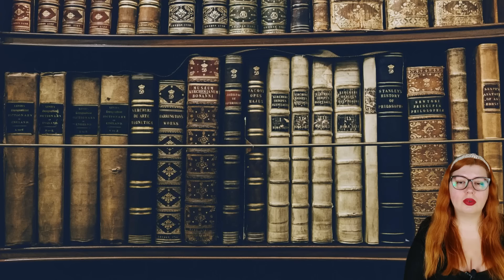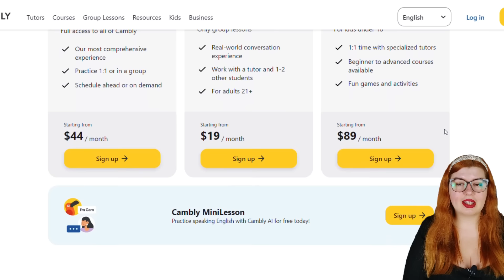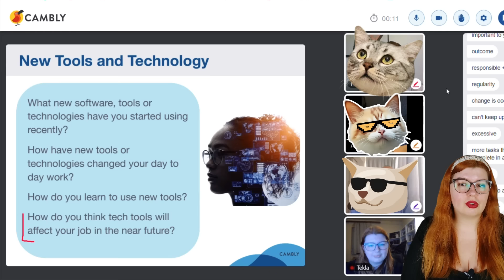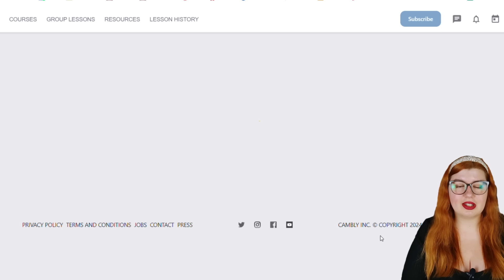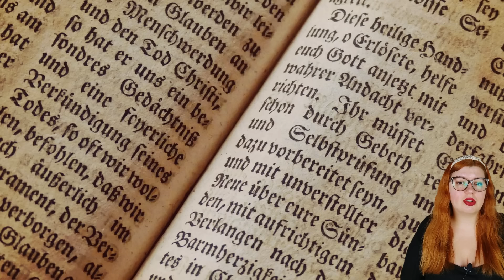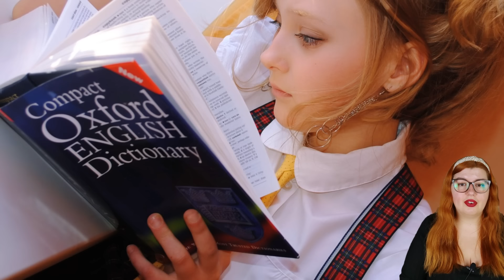Miért fordítjuk le a királyi család tagjainak neveit? Miért fordítjuk le a külföldi neveket?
Ha érdekesnek találod a Cambly-t, ezen a linken talász több információt

III. Károly király, vagy King Charles III, Catherine, Princess of Wales, vagy Katalin, walesi hercegné. Ugyanakkor ott van annak a kérdése is, hogy Prince Harry magyarul Harry herceg, vagy Diana, Princess of Wales magyarul Diana hercegné. A sort lehetne folytatni a pápák neveivel, a jelenlegi, argentin születésű egyházfő anyakönyvezett neve sem Ferenc, vagy a történelemben Kolumbusz Kristóf sem így használta eredetileg a nevét. Adott tehát a kérdés, hogy miért fordítjuk le magyarra a királyi családok tagjainak, a vallási vezetőknek, vagy a történelmi személyeknek a neveit?